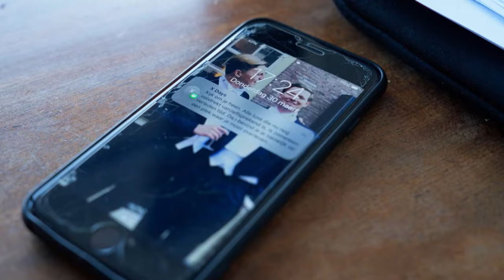X Days Outside - TRAILER | PowNed | NPO Start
Wat als je Gen Z'ers in het diepe gooit voor een extreem experiment… overleven in het wild. Hoever is deze generatie, die is opgegroeid met internet en mobiele telefoons, verwijderd van de natuur? Kunnen zij zichzelf zonder digitaal connected te zijn redden? Negen totaal verschillende jongeren gaan de uitdaging aan in het avontuurlijke realityprogramma X Days Outside.

Stream X Days Outside vanaf 22 november op NPO Start 📲